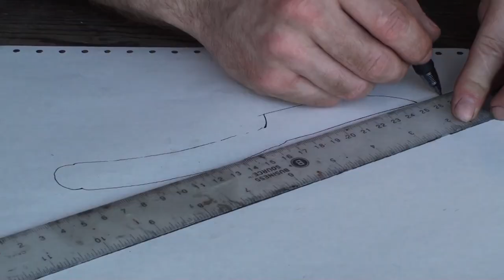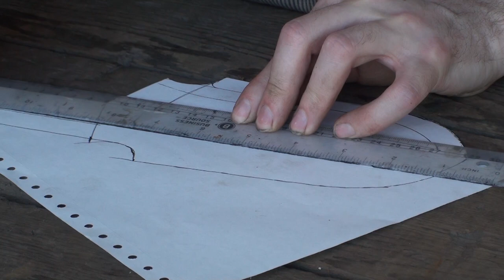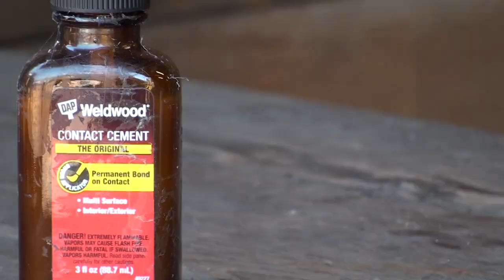Riveted Leather Knife Sheath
A quick look at the process of how riveted leather sheaths for our knives are made.

What else would you like to see us make next?